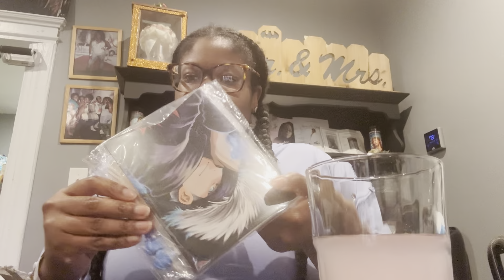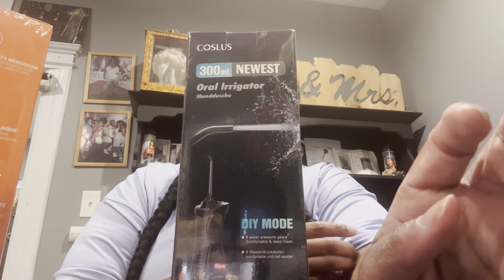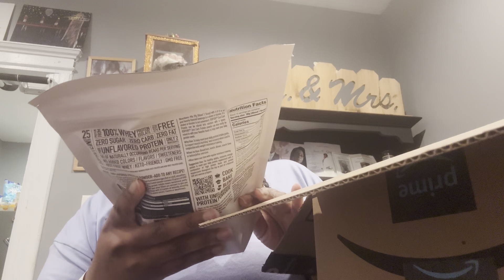I didn't listen! This Happened | Gastic Bypass Update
Amazon Store Front

beacons.ai/charvonrenee/mediakit